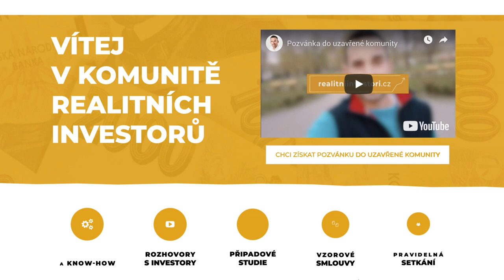Co když, co když, co když...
Komunita realitních investorů vás dlouhodobě podpoří na cestě za vašim výdělečným investováním. Opravdu na to nebudete sami! V komunitě naleznete veškeré know-how, které budete na cestě za svou finanční svobodou potřebovat, ale také nové přátele a do budoucna možná i obchodní partnery pro své větší investiční projekty

REALITNIINVESTORI.CZ to je:
🎥 Rozhovory s investory
📊 Případové studie
📄 Vzorové smlouvy

Bc. Martin Tesárek působí v realitách naplno od roku 2010. Začínal v mezinárodní společnosti Century 21, další zkušenosti získal i v Hypocentru Modré pyramidy, aby v roce 2013 založil úspěšnou realitní společnost Makléři na doporučení, s.r.o., kterou v roce 2018 transformoval pod značku MARTIN TESAREK REAL ESTATE s.r.o. Martin je autorem populárních vzdělávacích projektů pro realitní makléře Marketing pro makléře a Makléři Makléřům. Od roku 2016 zhodnocuje své zkušenosti i na poli realitního developmentu ve společnosti 2M INVEST, která hospodaří s investičním majetkem přesahujícím 35 mil. Kč. Svou první investiční nemovitost Martin koupil už ve svých 24 letech. O investování Martin i pravidelně přednáší Více o Martinovi najdete v jeho osobně-profesním příběhu

"INVESTICE DO NEMOVITOSTÍ Z KAŽDÉHO JEDNOU UDĚLÁ MILIONÁŘE. VŠE JE JEN OTÁZKA ČASU."

~ Martin Tesárek